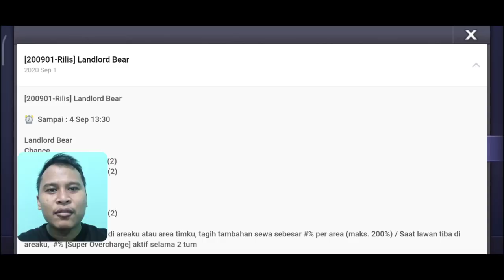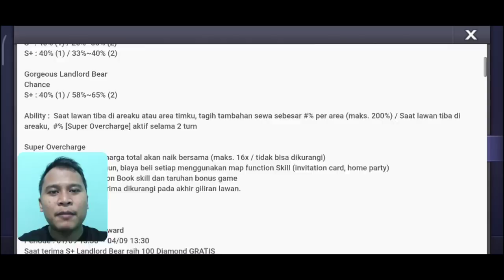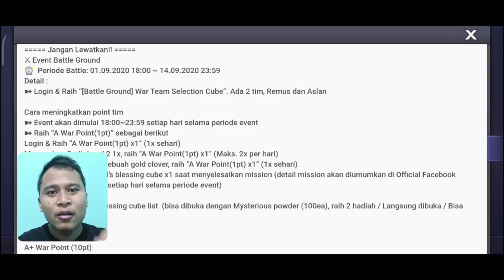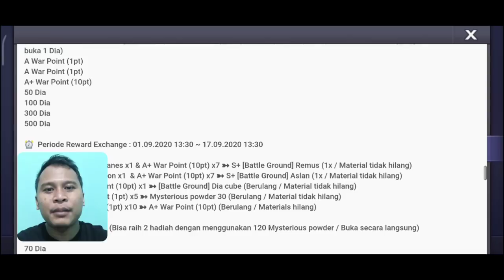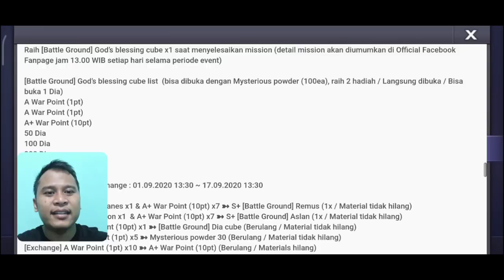RILIS LANDLORD BEAR !! PENJELASAN LENGKAP EVENT BATTLE GROUND !! LINE LET'S GETRICH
Terimakasih...